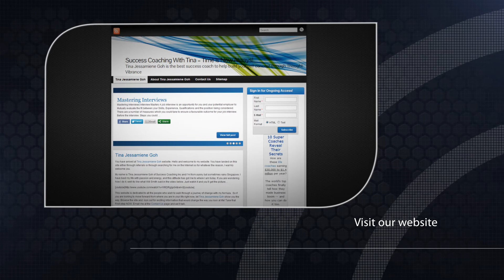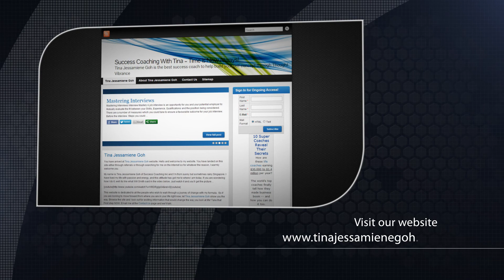Tina Goh - Lifestyle and Business Coaching - Stanford Who's Who Certified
Tina Goh is a Life and Career Coach with SIC Consultants, one of Singapore's premier life and professional coaching consultancies.

For the past 30 years, Tina has served in Human Resources through many mediums such as military coaching, mentoring and counseling. Before transitioning to the professional coaching services field, Tina served as a Human Resource Specialist with the Singapore National Service.